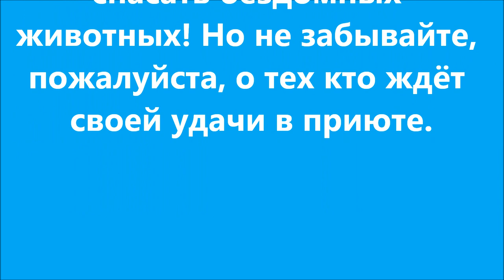Приветы от домашних собак. Greetings from pets.